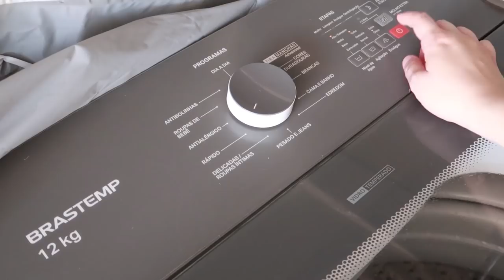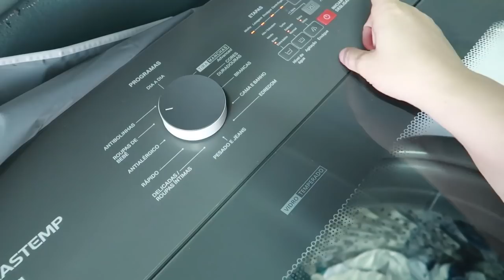CHOREI MUITO GRAVANDO ESSE VIDEO - LAVANDO AS ROUPINHAS DO JONATAS - VLOG